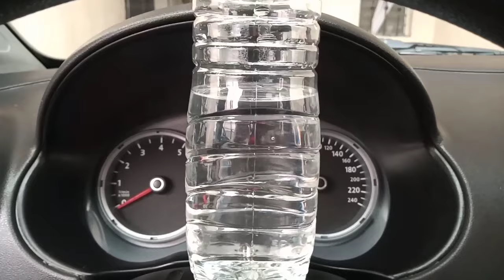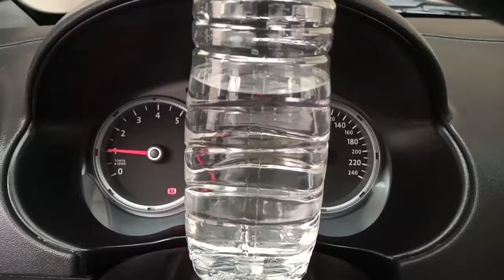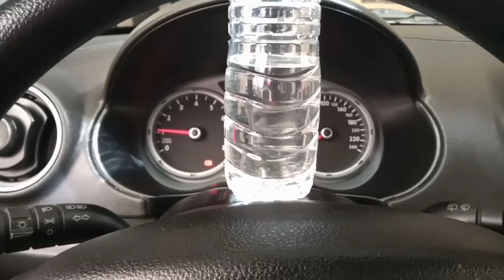¿Tiembla mucho el motor? ¿Vibra el volante en relantí? (VW Gol, Saveiro, Crossfox, etc)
En este vídeo les comparto una solución para un detalle que tenía en un VW Gol.
El problema era que temblaba mucho el motor en bajas revoluciones (relantí) y este movimiento se transfería a la cabina, provocando vibración en el volante y en el tablero del auto.
La causa era que los soportes superiores del motor ya estaban dañados (Derecho e izquierdo) por tal motivo provocaba un movimiento excesivo del motor.
La solución fue el cambiar los dos soportes por unos nuevos.

(Cambió de soportes de motor 1.6 VW Gol, Saveiro, Crossfox, etc.)